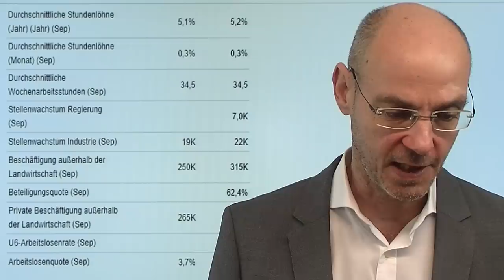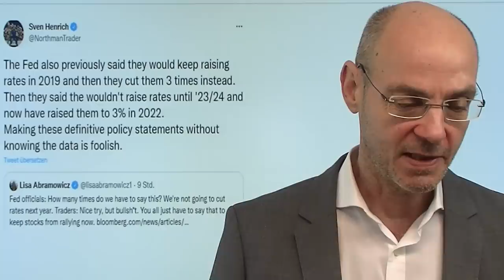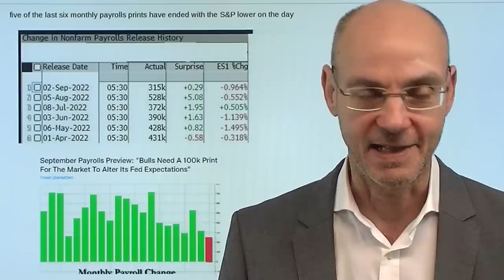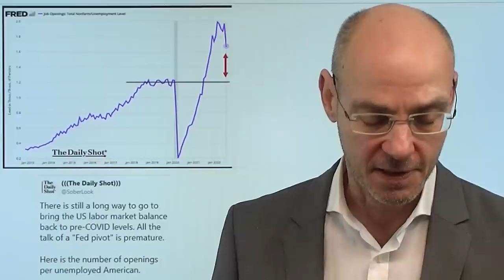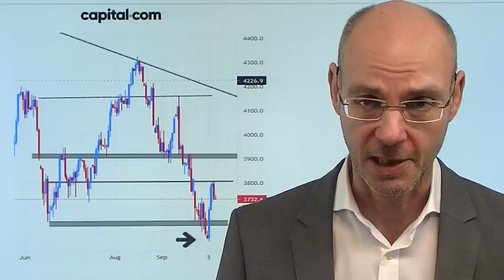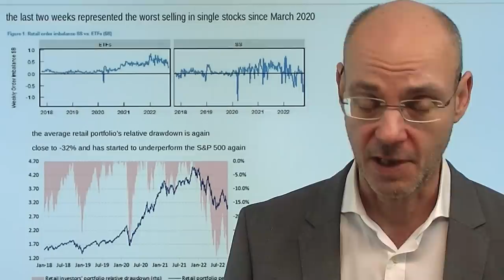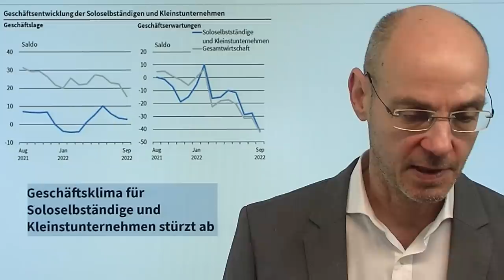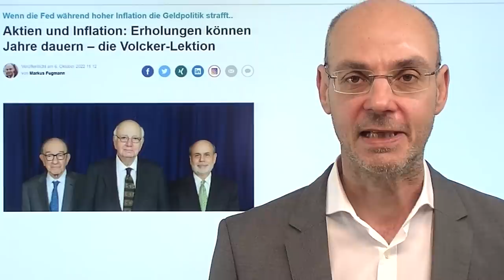S&P 500: Finaler Ausverkauf - dann Boden? Videoausblick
Hinweise aus Video:
1. Ein Land im Niedergang: Deindustrialisierung schreitet voran

2. Irland und Großbritannien vor Stromausfällen und Energieknappheit

3. Aktien und Inflation: Erholungen können Jahre dauern – die Volcker-Lektion

Bislang ist die Rally beim S&P 500 stets an der 3800er-Marke verpufft - das, sowie einige Indikatoren einige Indikatoren sprechen dafür, dass das bisherige Tief beim S&P 500 unter der Marke von 3600 Punkten noch einmal unterboten wird und somit vor allem US-Privatinvestoren aus dem Markt gespült werden. Diese Privatinvestoren haben inzwischen relevante Teile ihrer Portfolios verkauft, wie Daten von JP Morgan zeigen - noch aber fehlt die finale Panik, die dann den Boden zementiert. Heute im Fokus die US-Arbeitsmarktdaten - nächste Woche dann das FOMC-Protokoll und die neuen Daten zur Inflation in den USA. Fed-Spreaker wie Mester bestätigen erneut, wie stark sie auf die Inflation fixiert sind - man werde die Zinsen im Jahr 2023 nicht senken. Wie immer macht eine solche Festlegung keinen Sinn: wer weiß schon, was alles im Jahr 2023 alles passieren wird?